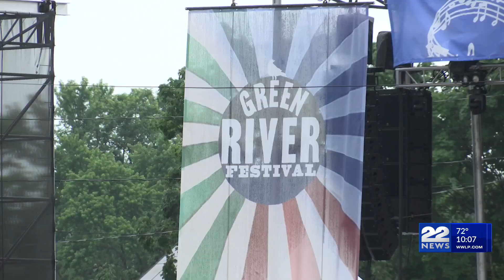The 37th annual Green River Festival kicks off in Greenfield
The 37th annual Green River Festival kicked off in Greenfield Friday, with hundreds expected to attend through Sunday.